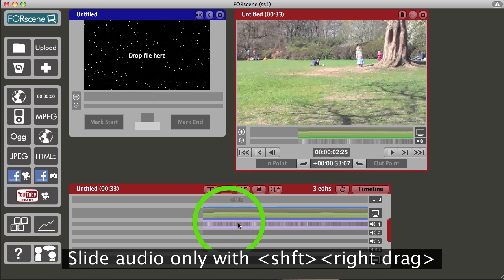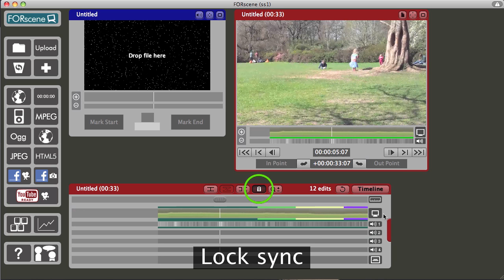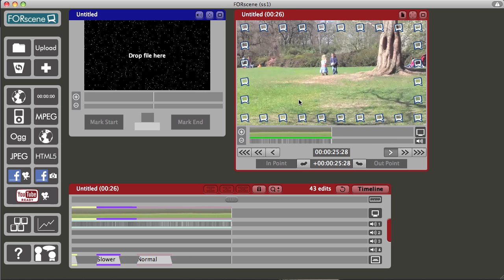How to make slomo in Clesh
Uploaded from my FORscene account